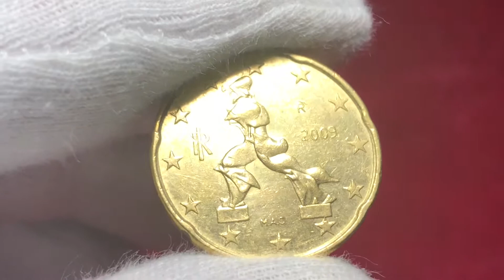20 euro cent 2009 Italy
20 euro cent 2009 Italy